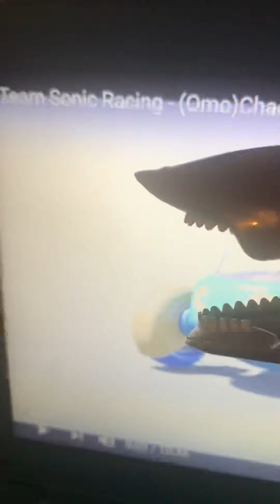Flusey the shark with autism reacts to omochaos part in team sonic racing, keep flusey safe omochao